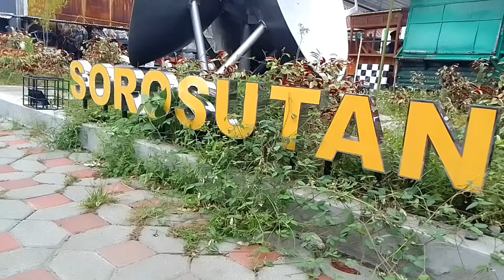Wisata Religi ke Makam Raja Mataram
Menjelang Lebaran berziarah,ke makam raja raja mataram yogyakarta.mengenal sejarah mataram islam.Berziarah harus berpakaian adat jawa,tanpa alas kaki,tanpa penutup kepala,tanpa Hp.sensasi menjadi abdi dalem keraton.